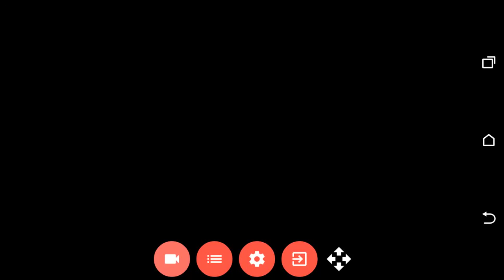Respawnables Quick Game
Respawneando